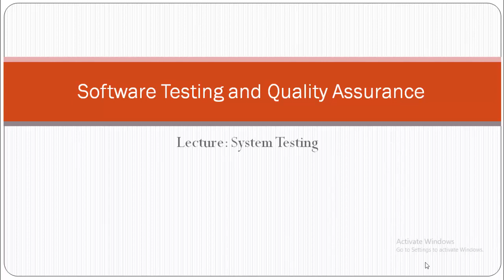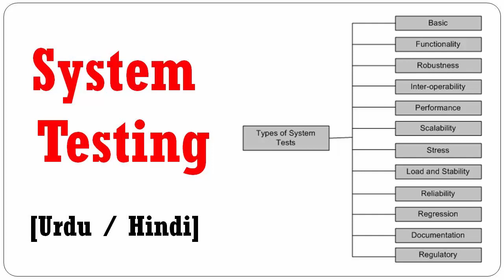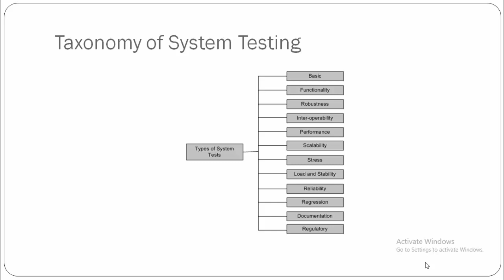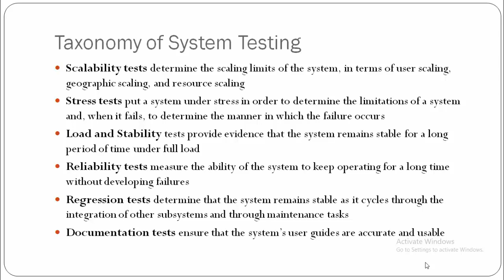System testing in software testing ! What is system testing in software engineering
System testing in software testing in hindi or urdu ! What is system testing in software engineering in urdu

In test levels after unit testing and integration testing we have the concept of system testing it has different types like:
Basic testing
Functionality testing
Robustness testing
Interoperability testing
Scalability testing
Load testing
Stress testing
Performance testing
Security testing etc